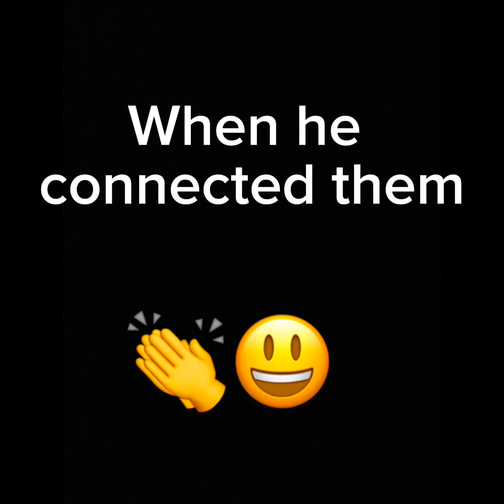Sm got new controllers!!